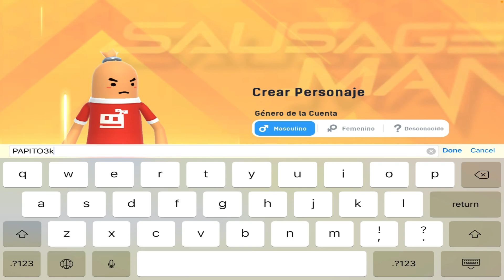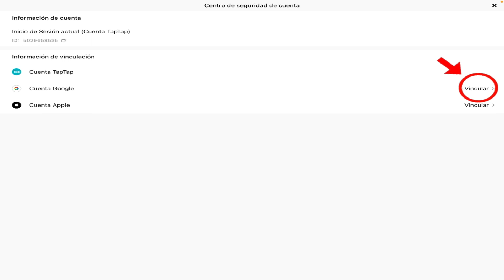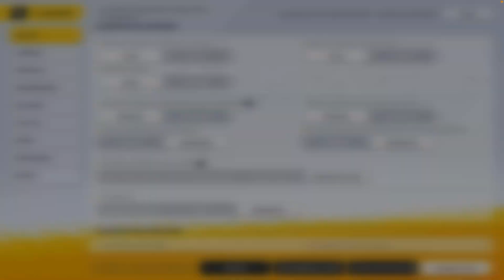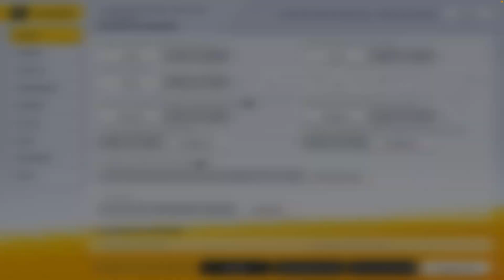NUEVA RULETA Y EVENTOS + (como vincular cuenta google con taptap TUTORIAL)- SAUSAGE-MAN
❤️HEY BIENVENIDO❤️
MUCHAS GRACIAS POR PASARTE POR EL CANAL
SAUSAGE-MAN

SINNOMBREYT#3428